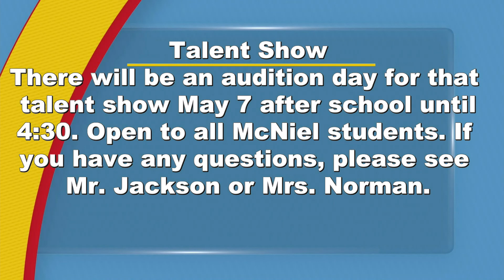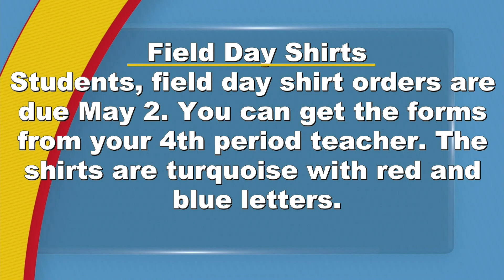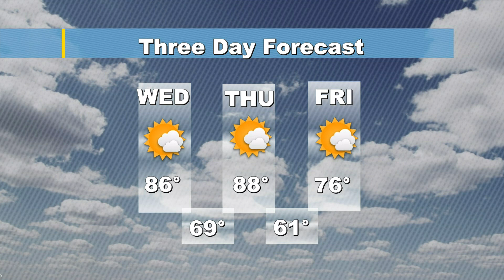05022018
McNiel Today